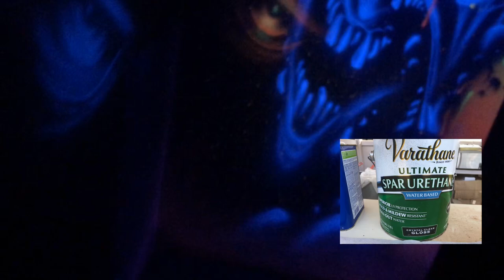Graystone Haunted Manor, Longview, TX..Airbrushing Hot 3D Floor Action, Video 2!!!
Here is day 2 and floor action start to finish!
Was not able to get them all done..but here is a bulk of completion!